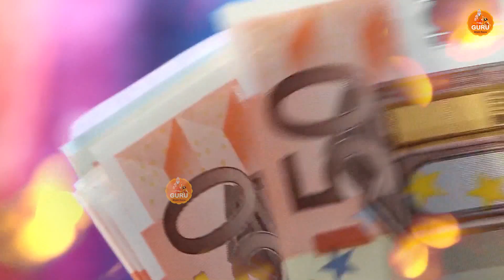Satsangi_Bhajan || कितना चतुर बनले मानस || New Bhajan || Sumit Kalanaur || 2022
⭐RT - 2642
⭐SONG - Kitna Chatur Banle Maanas
⭐Artist - Sumit Kalanaur
⭐Singer - Sumit Kalanaur
⭐LYRICS/Writer -
⭐EDITOR/GRAPHICS -
⭐PRODUCER - Mukesh Nandal
⭐DIRECTOR - Om veer singh
⭐MUSIC LABEL -

satsangi bhajan
satsangi mandal
satsang
satsangi kirtan
satsangi jivan
satsangi song
satsangi gane
chetavni bhajan
chetavni shabd
chetavani bhajan
chetavni
chetavni gazal
chetavni song
chetavni bhajan marwadi
chetavni geet
chetavni cartoon
ram niwas bhajan
bhagat ramniwas
ramnivas bhajan
भगत रामनिवास के भजन
isha panchal
ramnivas ka bhajan
sumit kalanaur
bhagat ramniwas ke bhajan
ud ja re kale se kag
badan sunariya ke bhajan
vidhi deshwal all song
haryanvi bhajan
vidhi deshwal
ud ja ud ja re kale se kag
vidhi deshwal ke bhajan
desi bhajan
भजन
bajan
chetavni bhajan
ramnivas
charkha
रामनिवास भजन
bhakt ramniwas ke bhajan
bhajan ramnivas
चरखा परे हटा ले री मेरी सूरत राम से लागी
bhakt ramnivas ke bhajan
beti ulhana laiye matna
budhape ke bhajan
ramnivas ji ke bhajan
satsangi bhajan
nirgun
nirgun bhajan
bhajan
satsangi bhajan
nirgun
nirgun bhajan
bhajan new
naye bhajan 2021
new haryanvi bhajan
ragni bhajan
sumit kalanaur bhajan
hindi bhajan
chetavni bhajan
ramnivas ke bhajan
chetavani shabd
ramniwas bhajan
ramniwas chetawani shabd
uth karle bhajan bhagwan ka
sumit kalanaur
सत्संगी भजन
satsangi vani
badan sunariya
kirtan satsangi
chetavani kirtan
new bhajan
pathar ke bhajan
चेतावनी भजन